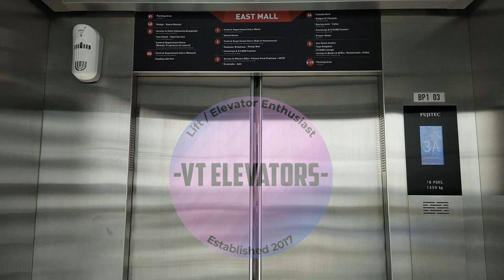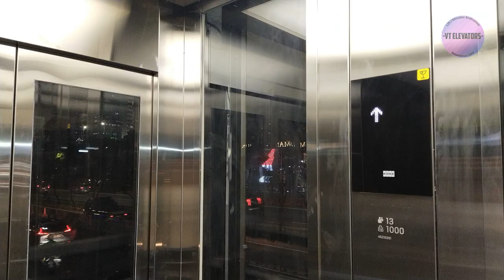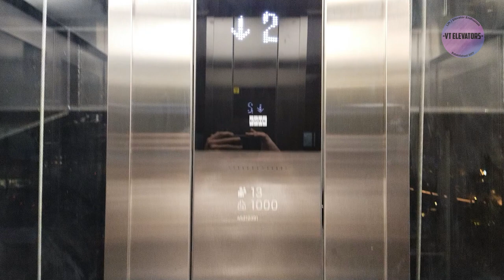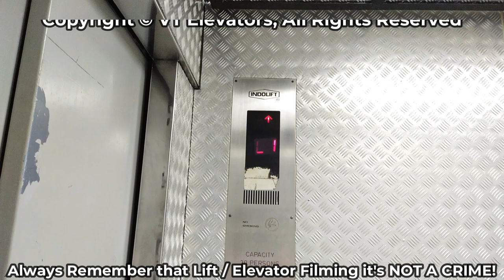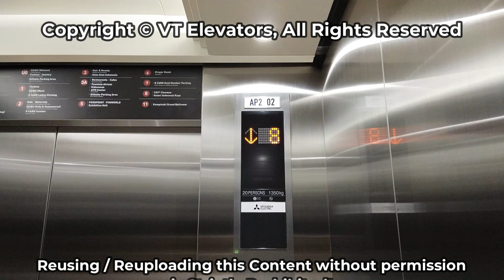Brand New KONE MonoSpace DX Scenic Lift - Semanggi TransJakarta Shelter, Jakarta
While the rest of the other shelters with same company uses "KONE Information" font, and this unit uses "KSS-140" dot matrix styled, and this one is located in Semanggi shelter unpaid area

[Video Information]
• Shooting Date: November 1st 2024
• Camera: Vivo S1 Pro
• Edited with: Filmora 13

[Building Information]
• Building Name: Semanggi Shelter
• Building Type: Bus Station
• Location: Semanggi (Jend. Gatot Subroto Rd.)

• Brand: KONE
• Model / Fixtures: MonoSpace DX MRL Traction / KDS-220
• Installer: PT KONE Indo Elevator
• Installation Year: 2023
• Serial Number: 45210391
• Type: Passenger Scenic
• Capacity: 13 Persons / 1000 Kg
• Serving: L1, L2 (2 Floors)
• Non-Serve Floors: None
• History: Original